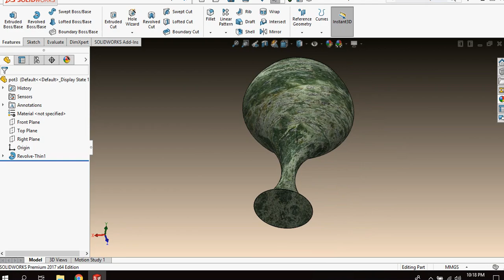decorative pot 3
solidworks decorative designs1